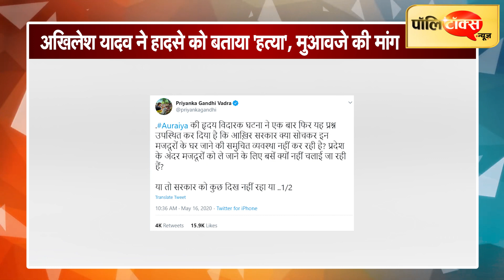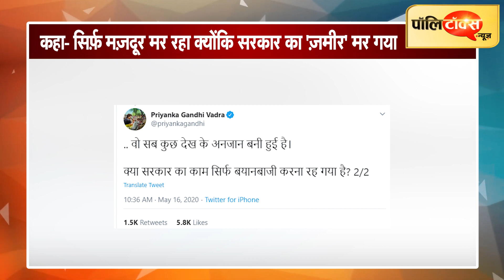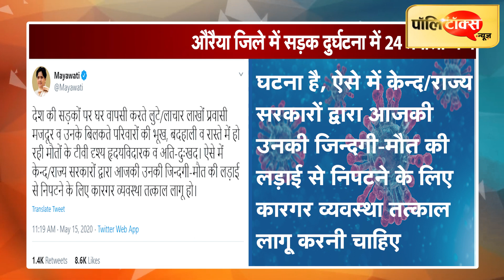हर जगह सिर्फ़ मज़दूर मर रहा है, सरकार कभी नहीं मरती, क्योंकि उसका ‘ज़मीर’ मर गया है- मनमोहन सिंह I